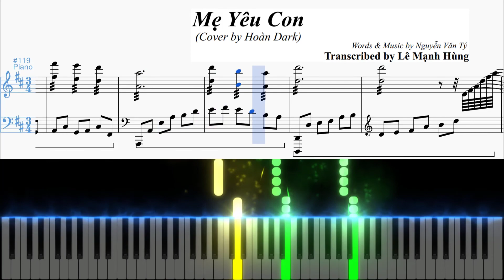MẸ YÊU CON | Cover by Hoàn Dark | Gabhung Music Arrangement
MẸ YÊU CON | Cover by Hoàn Dark | Transcribed by Le Manh Hung